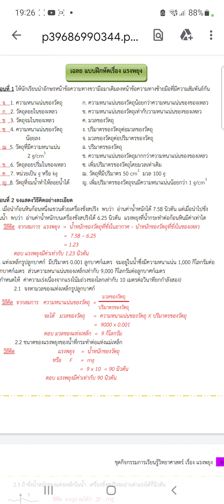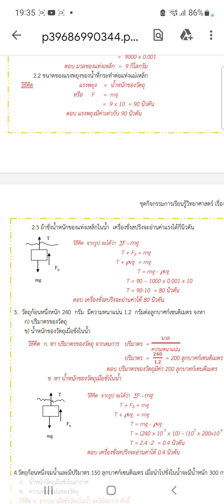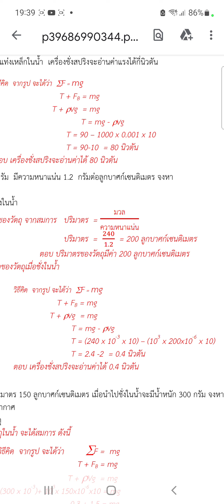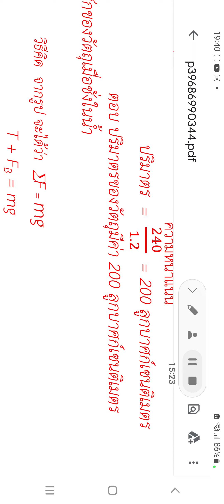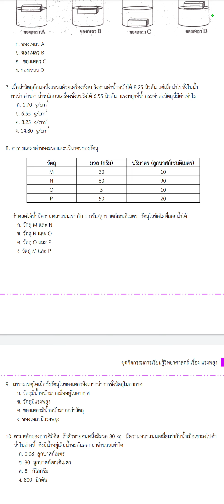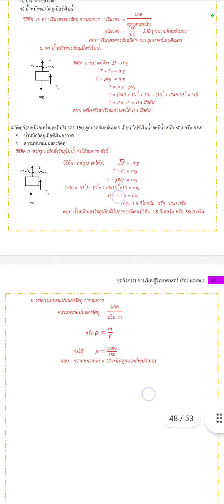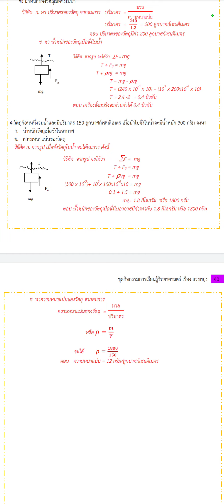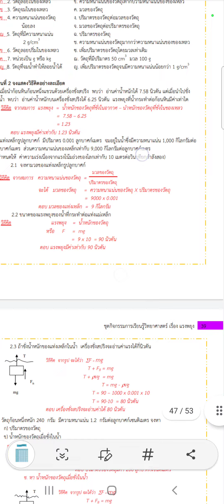แรงพยุงม.2